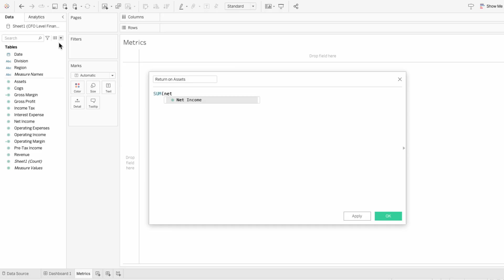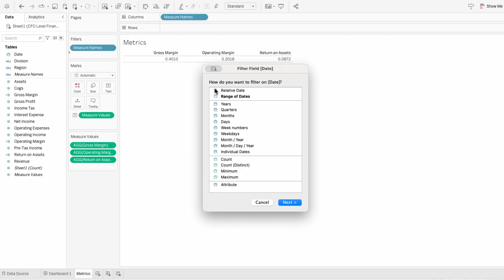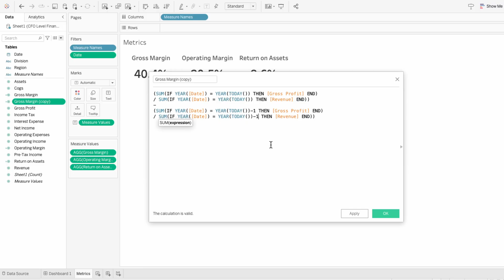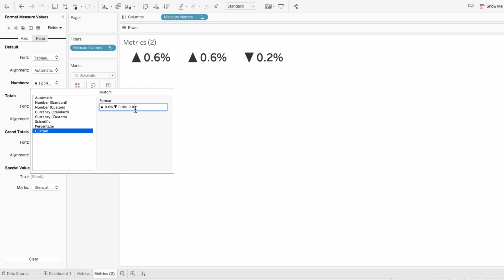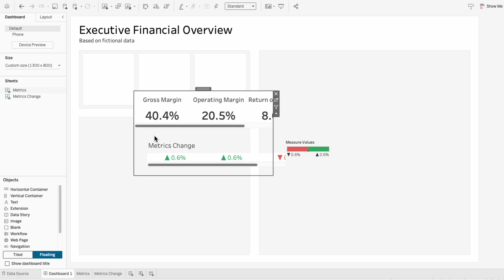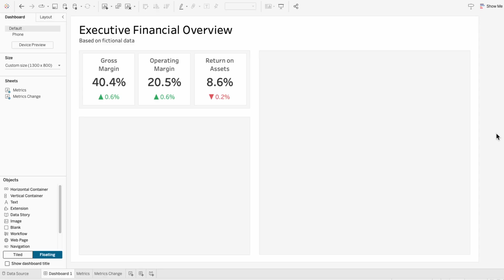Build KPI Cards That React Instantly - Arrows & Colors Update Automatically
Learn how to build dynamic KPI cards in Tableau that automatically change direction and color based on performance. In this video, I show you how to use number formatting to add up and down arrows, along with responsive color logic to instantly highlight positive or negative change. No manual edits — everything updates on its own.

Perfect for dashboards where you want KPI metrics to actually react.

Unicode: ▲ 0.0%;▼ 0.0%; 0.0%